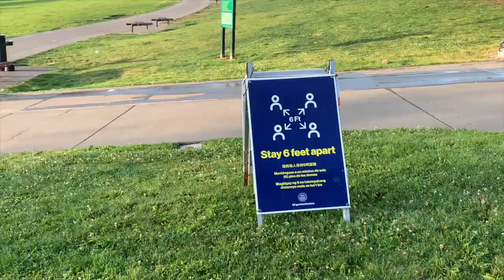Social Distancing Circles | Mission Dolores Park in San Francisco | JoeRatchet Vlog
Mission Dolores Park (Dolo Park) in May 2020! I wanted to share how they implemented social distancing circles! These shots were taken around 7AM and 3PM. Hope you all enjoy the video and stay safe everyone! :)

Shoutout to my best friend Gil for shooting the drone shots! He's a dope YouTuber!

FAQ:
When was the filmed? 05/24/20
How old are you (as of this video)? - 25
Where are you based from? - San Jose (Bay Area), California
What camera do you use? - My iPhone XS Max